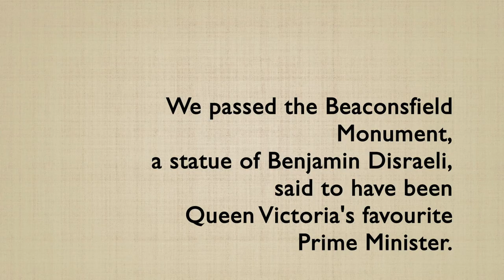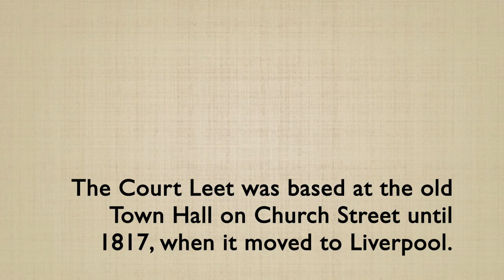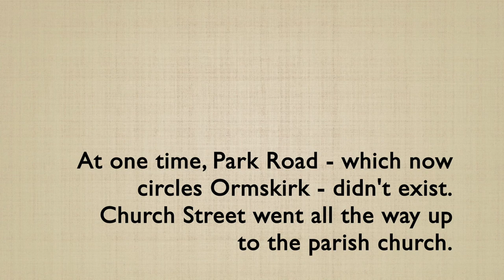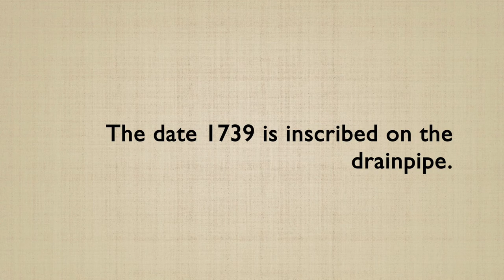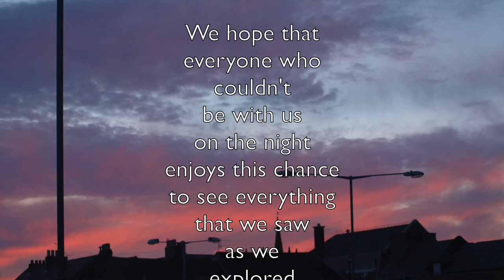A Walk Around Ormskirk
A short video created using photographs taken on a walk around Ormskirk, which was organised by Ormskirk and District Family History Society (registered charity no. 1004895) for their monthly meeting in July 2016. The walk included many locations of historic significance to the town, which are featured in the video.